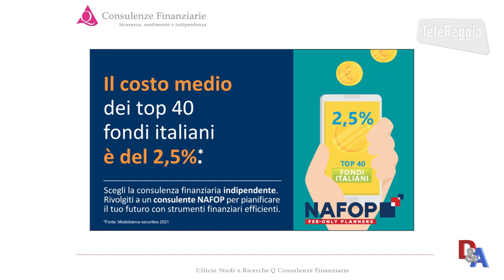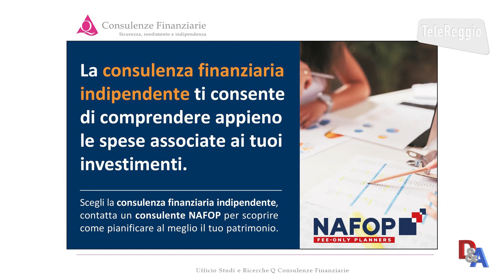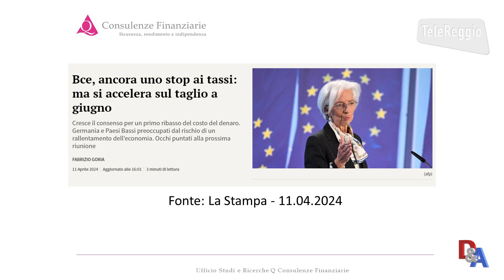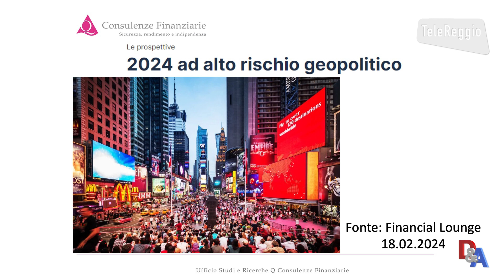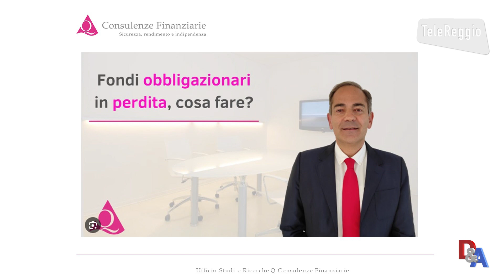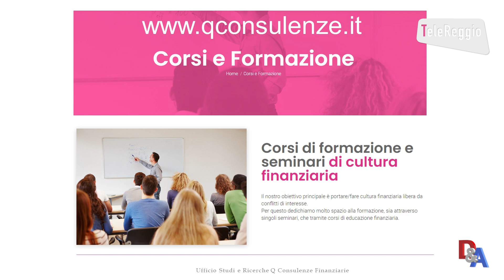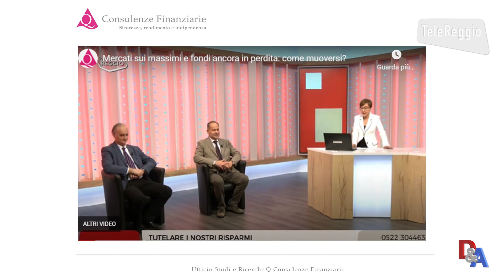Perché scegliere la consulenza finanziaria indipendente nell’attuale contesto di mercato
SPECIALE DARE & AVERE DEL 10 MAGGIO – ULTIMA PARTE
con Massimo Guerrieri titolare di Q Consulenze Finanziarie.